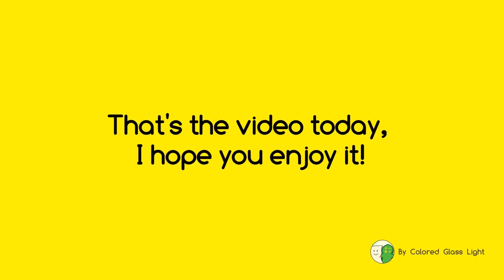【彩色玻璃燈】-Playing with Fire 2, level 3-The Longest Explosion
This is a video about behind the scenes. It's the longest explosion I've ever made while playing this game.